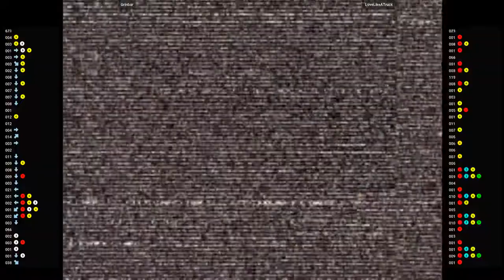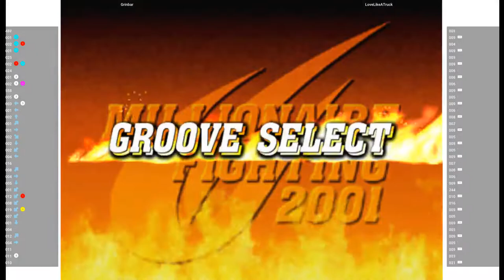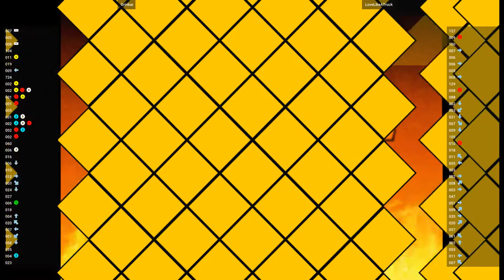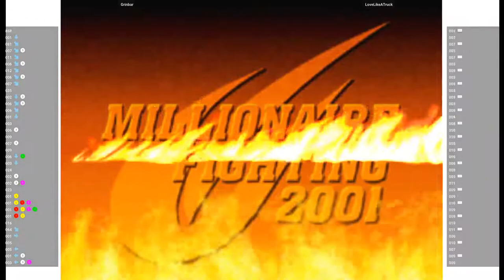CVS2 - Grinbar VS LoveLikeATruck